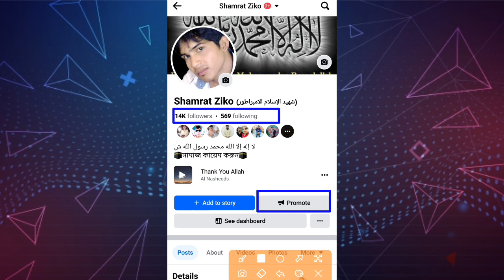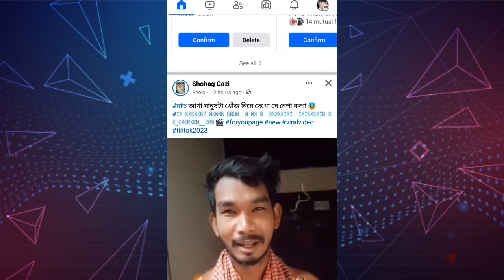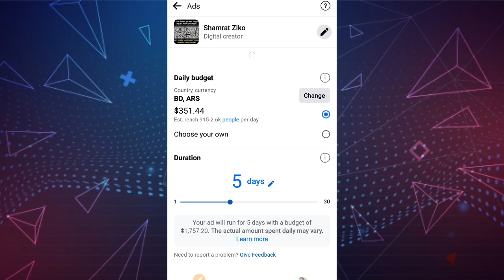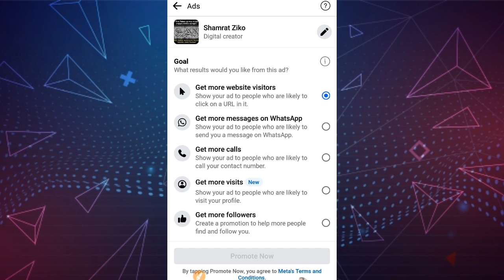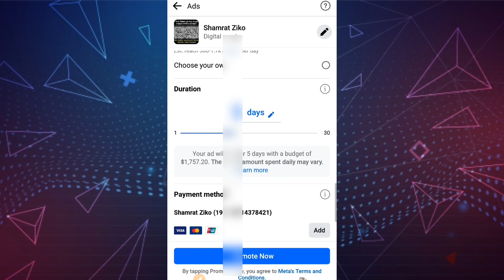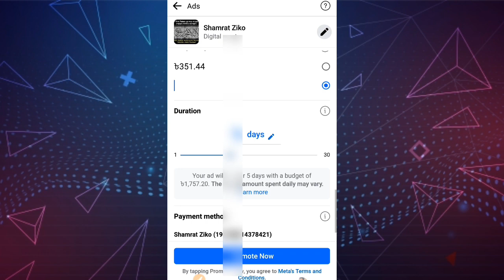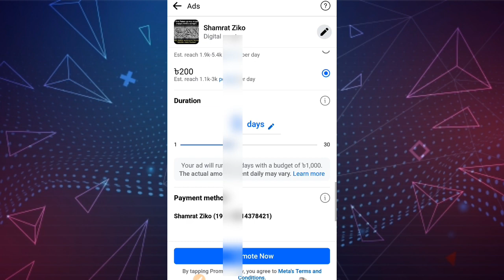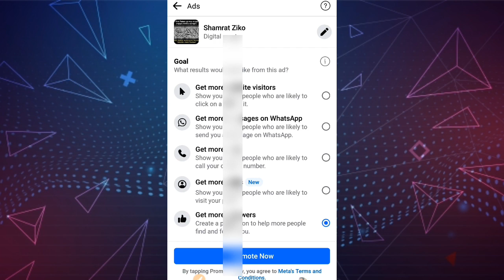Promote Facebook Profile And Page | How to Promote Facebook Profile And Page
Promote Facebook Profile And Page | How to Promote Facebook Profile And Page |@ZikoTechMaster

I want to show in this video how you can promote and boost Facebook profile and page